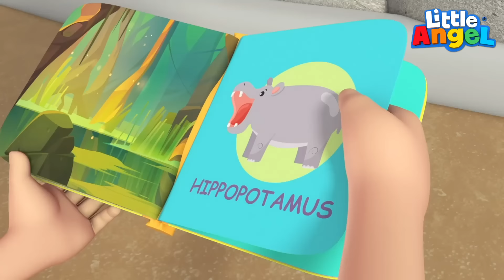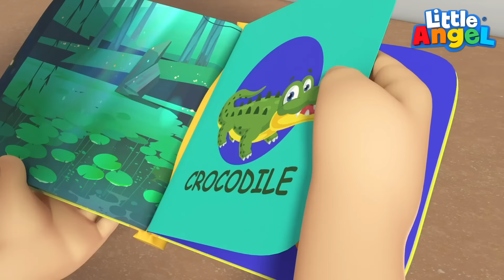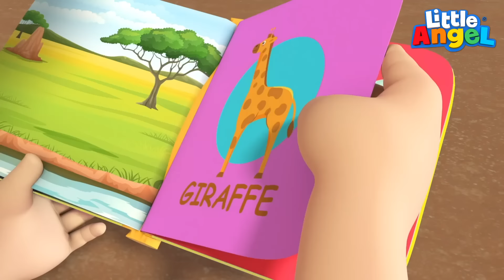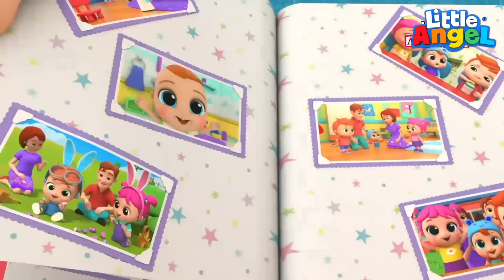¡Feliz Cumpleaños Bebé Juan! 🎂🎁🎉 | Canciones Infantiles | Little Angel Español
¡Feliz cumpleaños, Bebé Juan!  En este vídeo mira como Bebé Juan celebra su cumpleaños con una hermosa fiesta con sus amiguitos, pintando caras, haciendo máscaras de dinosaurios, saltando en un trampolín e incluso jugando con una piñata. Disfruta de esta nueva versión de la canción de feliz cumpleaños!

No te pierdas este divertido video de muñecos infantiles para niños.

(🛎️) Subscríbete a Little Angel Español para ver videos nuevos en cuanto salgan 😉

¡Ve a tu canción favorita eligiendo en el título debajo!

00:00 Feliz Cumpleaños Bebe Juan
03:53 El baile de los animales
08:11 Los Animales del Zoológico
11:31 El álbum de fotos de la familia
15:36 La Carrera de Carros
19:18 Hagamos un Pastel con la Abuela

Letra:  Cumpleaños Feliz Bebé Juan

Es tu cumpleaños
Tu día especial
Hoy vamos a celebrar

Te puedo pintar la
Carita
Serías un león o una abejita
¿Quieres pintarte la cara?

¿Y quisieras jugar más?

Es tu cumpleaños
Tu día especial

Mira bebé Juan, un castillo inflable!!

¡Saltar, saltar, saltar!

Okay, diviertete!!

No es genial
Saltar, saltar?
En el castillo vamos a saltar?
Muy alto puedes llegar?

El cielo puedes tocar?

Es tu cumpleaños
Tu día especial

Bebé Juan este es un juego divertido llamado “Adivina que hay en el balde?”
Quieres jugar?

Mete la mano y
Empieza a buscar
¿Será que hay algo extraño?
Sácalo con la mano

Que encontraste?

Iugh, un bicho!

Está hecho de plástico

Es tu cumpleaños
Tu día especial

Oh, wow! Puedes hacer manualidades aquí!

Puedes hacer lo que desees

Hice una tiara

Yo una máscara de dinosaurio

Yo hice una corona

Y yo un sombrero

Qué quieres hacer?

La máscara!

Puedes tener la mía

Es tu cumpleaños
Tu día especial
¿Quién quiere romper la piñata?

Nos turnamos para
Golpear, golpear
Quién la romperá?
Golpear, golpear

Quieres usar el bate?

Golpea muy fuerte!

Golpear, golpear, golpear!

Bien hecho! Lo lograste bebé Juan!
Hay suficiente para todos

Es tu cumpleaños
Tu día especial